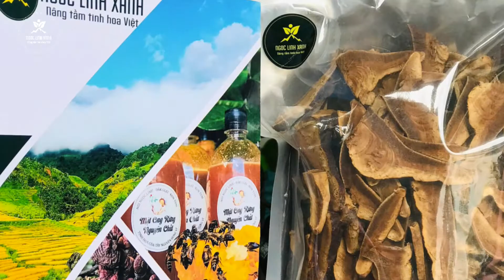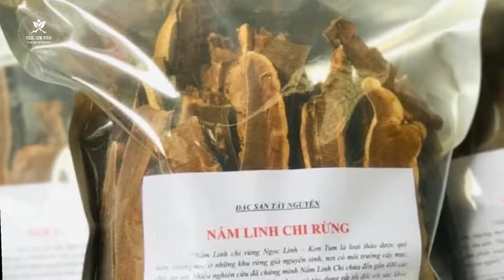Nấm Linh Chi Rừng Ngọc Linh - Nấm Hồng Chi Thái Lát | Ngọc Linh XANH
Nấm Linh Chi Rừng Ngọc Linh (Nấm Hồng Chi / Nấm Linh Chi Đỏ) có chứa đến gần 400 các thành phần hoạt chất có dư.ợc tính khác nhau, có tác dụng tăng cường hệ thống miễn dị.ch của cơ thể, hỗ trợ tốt quá trình điều trị b.ệnh u.ng th.ư, ga.n nhiễm m.ỡ, tiể.u đư.ờng rất hiệu quả.

Nấm Linh Chi Rừng được thái lát mỏng và giữ nguyên lớp bào t.ử thích hợp dùng cho người có công việc bận rộn tiết kiệm được thời gian, có thể dùng như cách hãm trà, ngâm rư.ợ.u.

MIẾN PHÍ GIAO HÀNG TOÀN QUỐC!

► Điện thoại đặt hàng:
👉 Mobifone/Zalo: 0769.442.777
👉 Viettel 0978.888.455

► Địa chỉ:
👉 Kon Tum: Thị trấn Đăk Glei – huyện Đăk Glei – Kon Tum.
👉 Hà Nội: Siêu thị Bình Minh Mart – Phố Vân Trì – Vân Nội – Đông Anh – Hà Nội.

© Bản quyền thuộc về Ngọc Linh XANH
© Copyright by Ngoc Linh XANH ☞ Do not Reup!